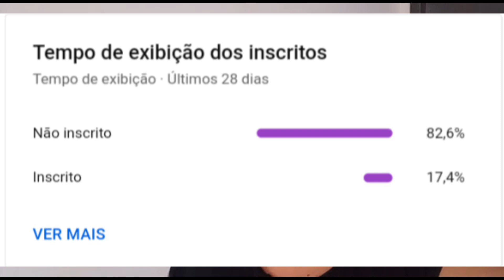Olha o que esse casal fez com passaro que bateu no fio ❤